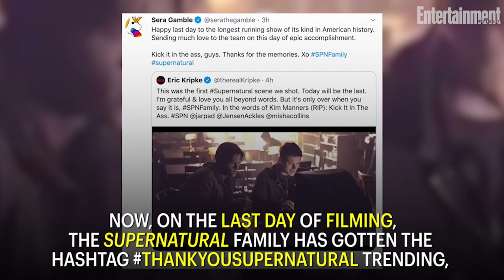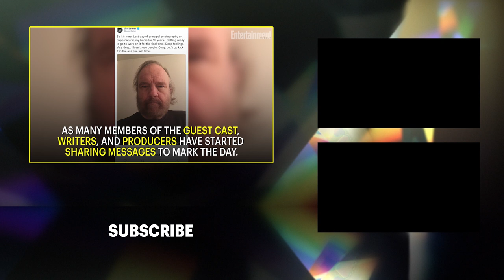Supernatural' Cast, Crew Mark The Series' Final Day Of Filming | News Flash | Entertainment Weekly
Although, as Chuck once put it, nothing ever really ends, Thursday does mark the final day of shooting on Supernatural.